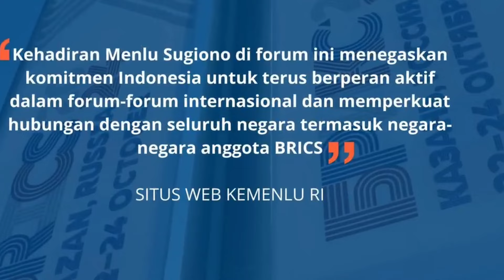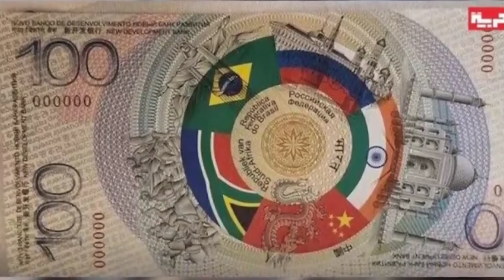🔴PUTIN SELAMAT BERGABUNG MR PRABOWO DI BRICH AS PANAS TAHU....